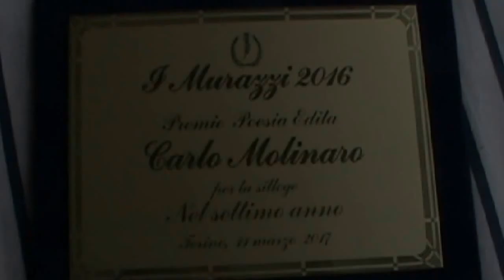Motivazione del premio a "Nel settimo anno"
La motivazione del premio "Murazzi" a "Nel settimo anno" di Carlo Molinaro, letta da Sandro Gros Pietro durante la cerimonia al Circolo dei Lettori a Torino l'11 marzo 2017.